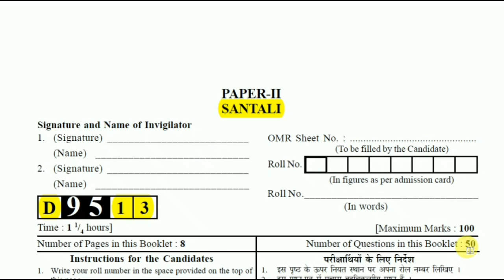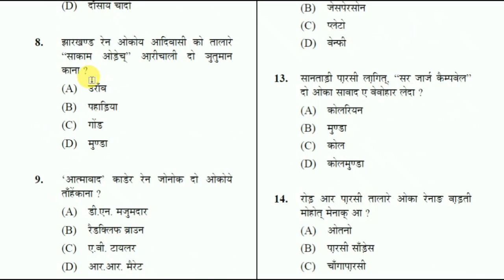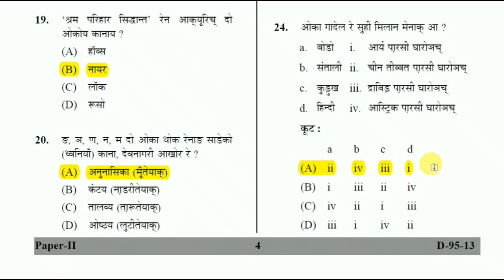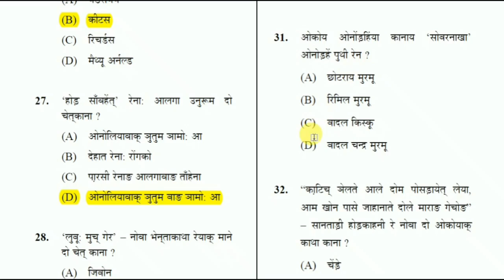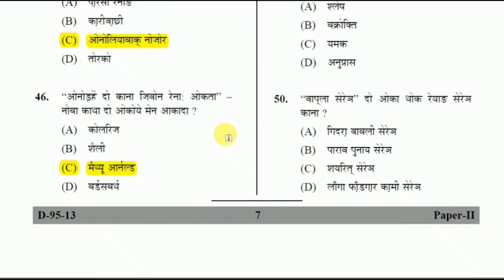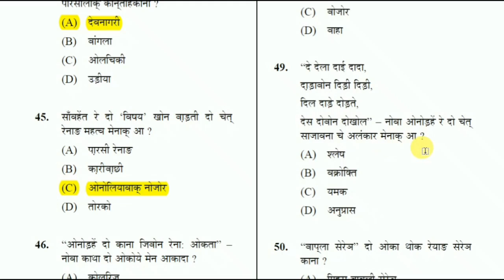UGC NET SANTALI Paper-2 (December 2013) यूजीसी नेट संताली पेपर-2 (दिसम्बर २०१३)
नोवा तायोम एटाग को विडियो आपे सामांग अगुया। .
तंगी रेपे ताहेना .